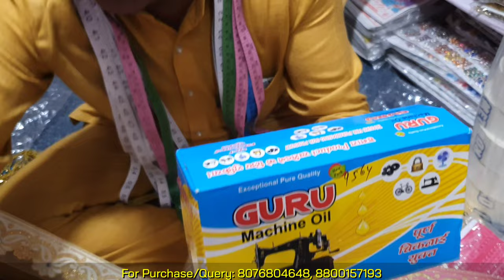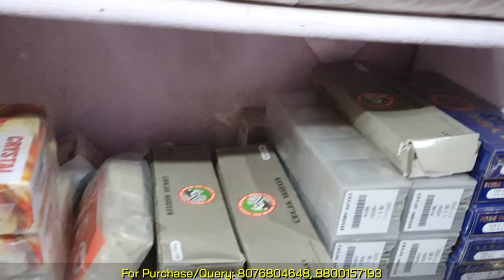सुई, धागा, बटन 18 पैसे से Tailoring Material Wholesale Market | Cheapest tailoring items Sadar Bazar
In this vdeo we are exploring:
tailoring items
tailoring material wholesale market
tailoring items wholesale market
tailoring items wholesale in delhi
tailoring material wholesalers
tailoring material
wholesale market
tailoring material wholesale market in delhi
tailoring material wholesale price retail
wholesale tailoring items
tailoring items wholesale
boutique items wholesale
tailoring material wholesale
tailoring wholesale market in delhi
tailoring ka saman wholesale market
tailoring material delhi
tailoring material manufacturers
tailoring material wholesalers in sadar bazar
tailoring material dealers
tailoring material shop near me
tailoring items material wholesale market in delhi
dhaga wholesale market
tailoring material ka saman
nalki button wholesale market
wholesale buttons
wholesale market
buttons wholesale
tich button wholesale
buckram wholesale market
shirt button wholesale
nalki button wholesale
button wholesale market
dhaga wholesale market
button wholesale vendors
fancy buttons wholesale
wholesale sewing buttons
wholesale market ladies button
buttons
tailoring ka saman
tailoring material
tailoring tools
tailoring items
tailoring ka saman sadar bazar
tailoring ka sabse sasta saman
sadar bazar tailoring material
delhi sadar bazar tailoring material
tailoring accessories
tailoring ke saman ki sabse sasti dukan

Note: This video is only for awareness and education purpose. Ensure and check everything before purchasing. Our motive is to explore and share the information with our viewers about the products or services. Exploring Kamal is not responsible for any kind of Profits & Loss